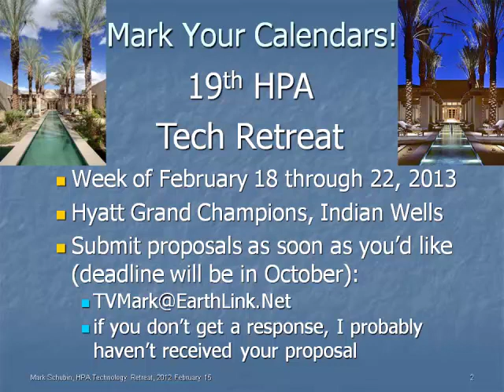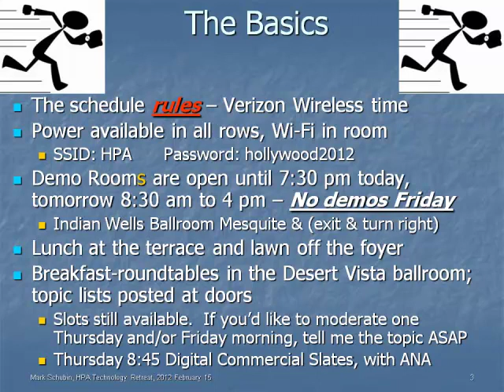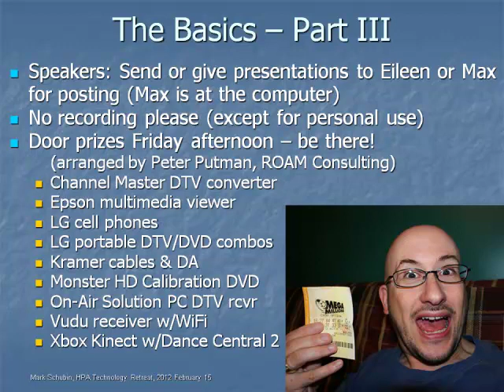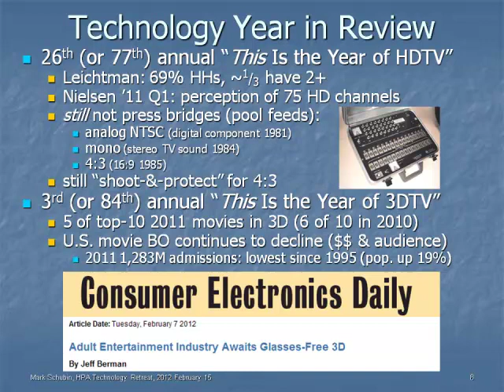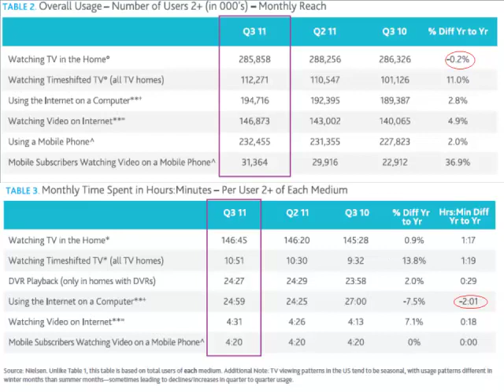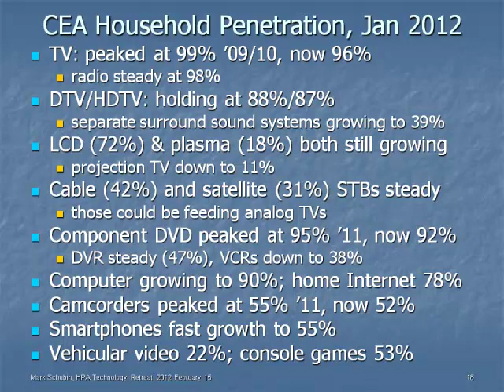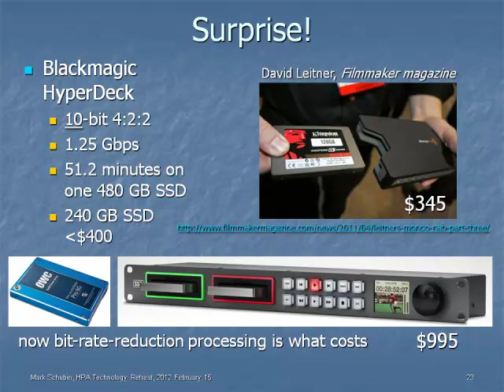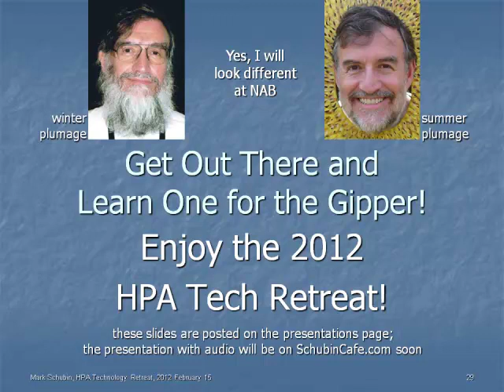A Year in Review (HPA 2012)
A Year in Review presentation by Mark Schubin at HPA 2012.